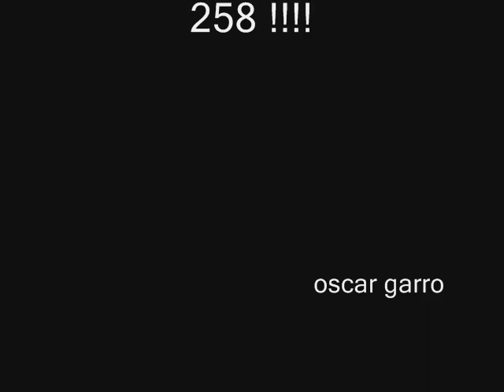Se cumplieron 30 años de la circulación del 258